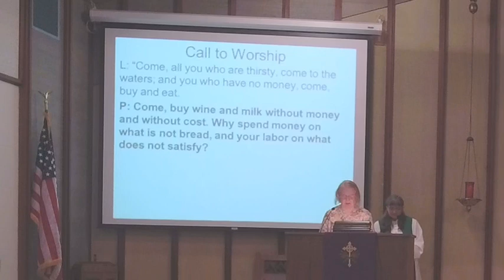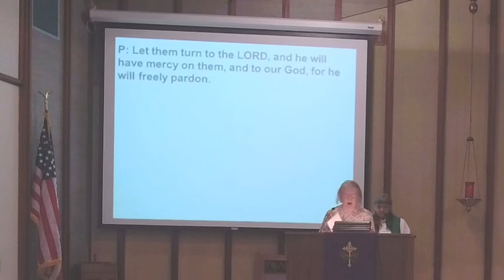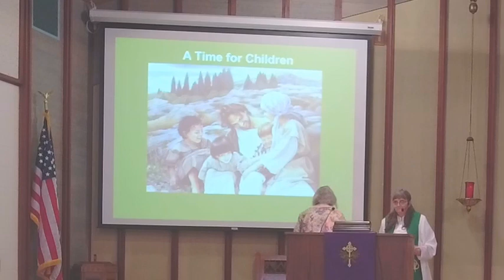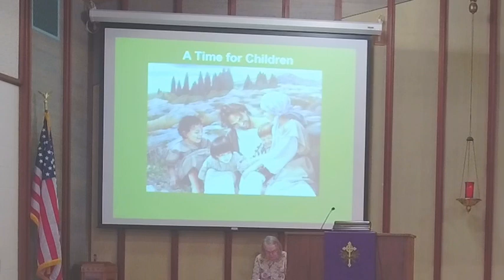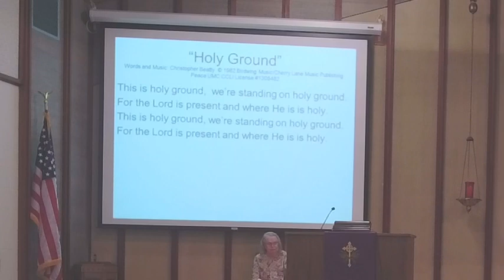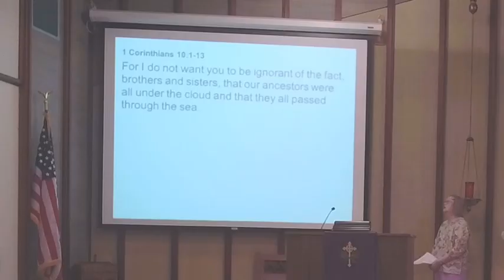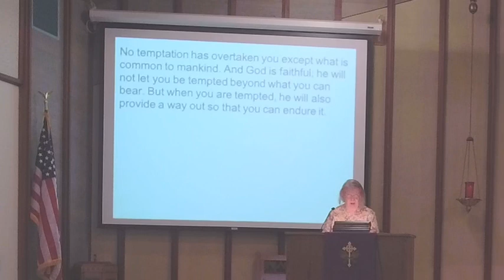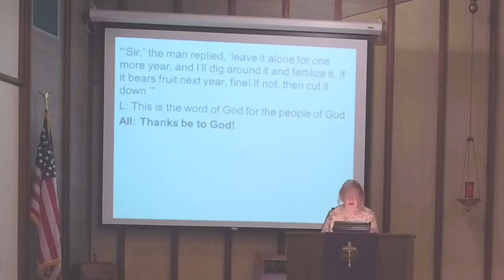Peace United Methodist Church Sunday Worship Service 03/20/2022 #2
Peace United Methodist Church - Kaukauna, WI
Worship Service Sunday March 20, 2022 - video 2